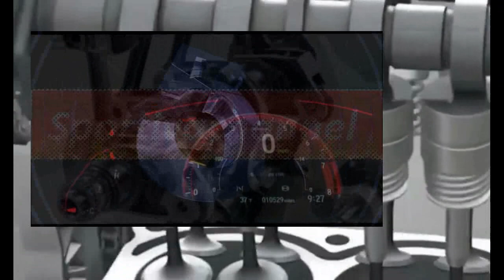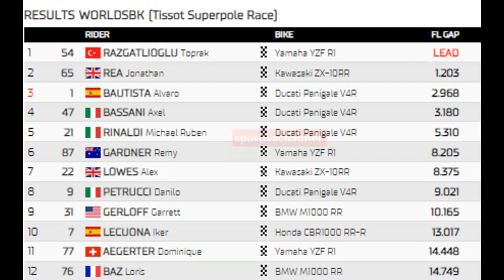Czech Most Autodromo circuit Razgatlioglu beat Rea Bautista